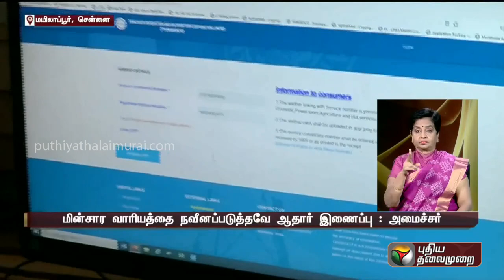மின் இணைப்புடன் ஆதார் - சந்தேகங்களும்..விளக்கமும்..! | PTT